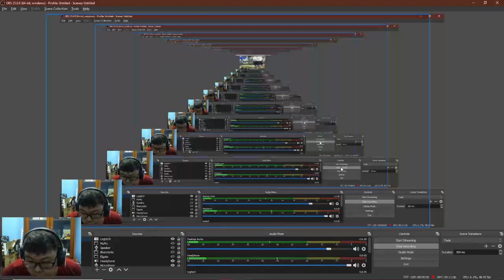Event Territory lagi, nih Dev K seneng amat ngasih event ginian -Seven Knights Indonesia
Yo, Knights! Makasih yang udah nonton video gw dan mampir ke channel ini!

Hari ini, kita kedatangan update terbaru, yaitu event territory... lagi. Yep, event yang nggak disukai ini kembali lagi, kenapa gak kayak event Alice Winter Story aja dah (Event Christmas 2019), rese emang... Tapi yaudah lah eventnya juga dah mulai dan hadiahnya juga lumayan (6 star DK Jewel Selector) kebetulan Jewel DK P. ATK +30% gw dah abis gegara gw jadiin myth jewel, wkwkwk.  Event ini berlangsung selama 2 minggu, jadi ada waktu buat mainin dan kejar hadiahnya

Selain itu, sepertinya di bulan Desember ini kita juga kedatangan salah satu hero baru dari fraksi Celestial Guardian, yaitu Radgridr. Ya, semoga aja ruby, resourcew hero dan barang-barang lainnya bisa gw siapin  dulu sebelum dia datang ke NW.

Jadi, gimana dengan update kali ini